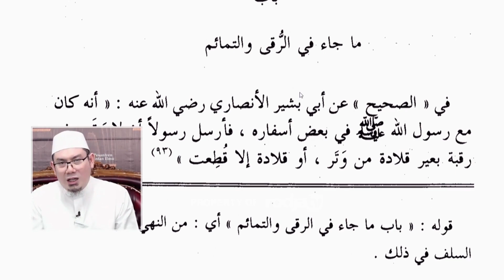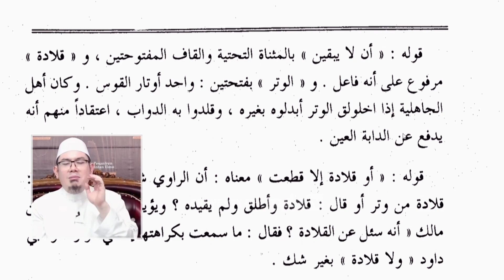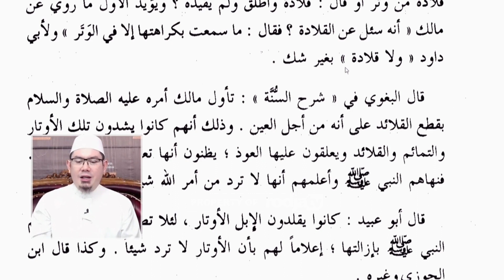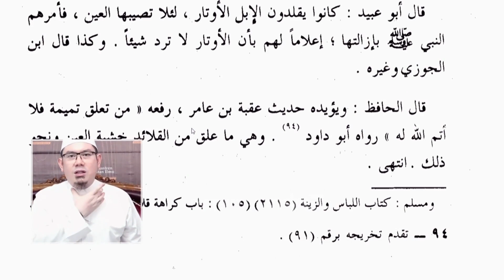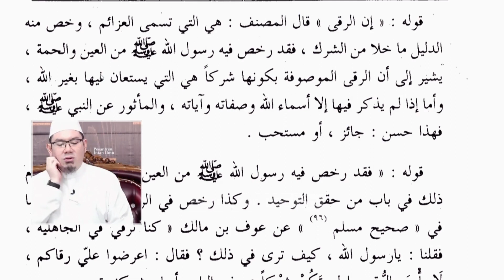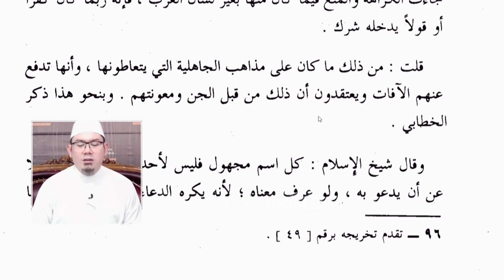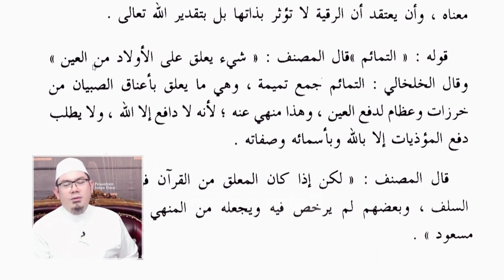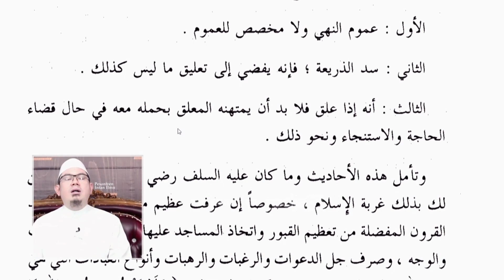Hukum Rukyah & Tamimah #1 (Kitab Fathul Majid) - Ustadz Ahmad Zainuddin, Lc.